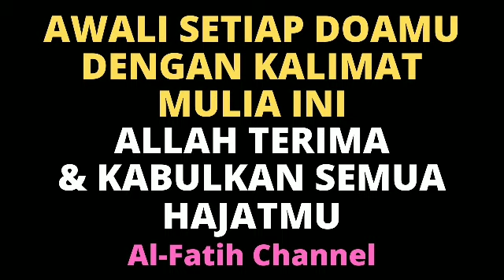AWALI SETIAP DOAMU DENGAN KALIMAT MULIA INI ALLAH TERIMA & KABULKAN SEMUA HAJATMU | AL FATIH CHANNEL